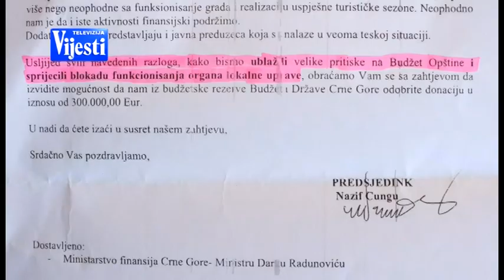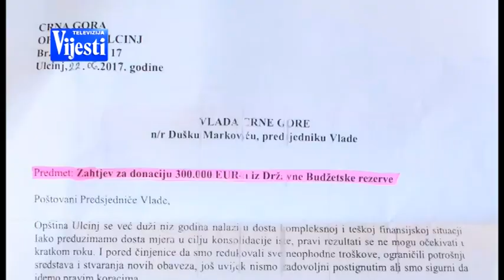ULCINJ DONACIJE - TV VIJESTI 08.07.2017.